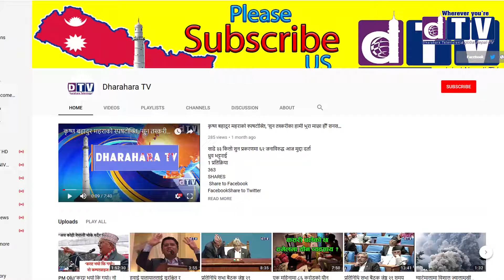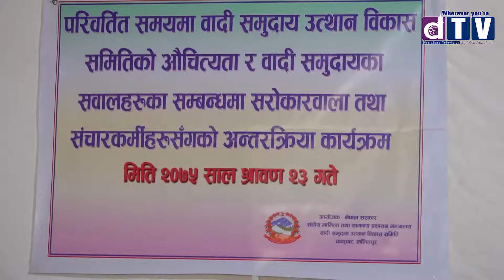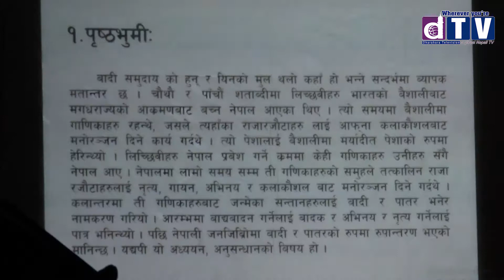वादी समुदाय उत्थान विकास समिति कायम नरहे आन्दोलन गर्ने चेतावनी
Web: Dharahara.tv